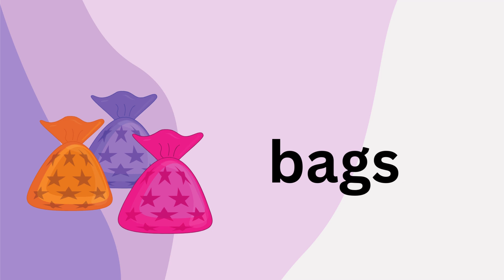Learn Containers and Quantities Vocabulary with picture| kids learning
On this channel. What we are going to see isn't teach kids like it's in a book. Whatever they see through their eyes. We will teach them that way.

Hey Guys If you have enjoyed this video then don't forget to subscribe to my channal and hit the LIKE button and do SHARE it with your friends and your family. Also, any suggestion please type the comments.